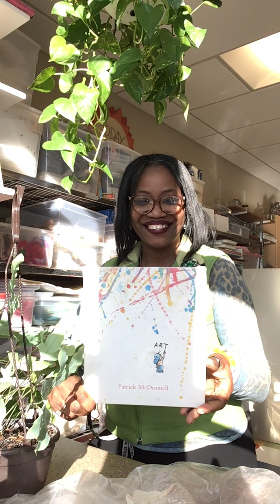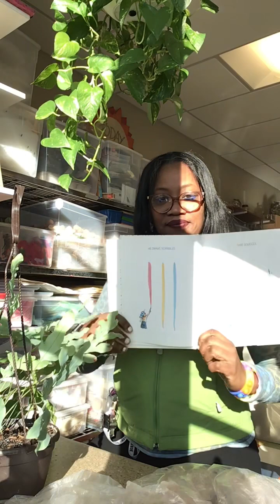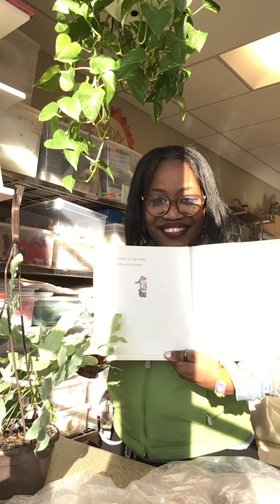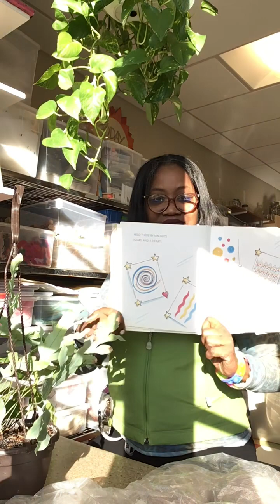Reading 1338 “Art”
Lovies, since I had the honor of substituting Art today I thought this book would be perfect.
Art is one of my favorite classes anything to do when I’m with my kids.
Lots of their work ends up on my refrigerator at home and some in my scrapbooks.
All unique bright, beautiful,bold and sometimes extremely funny.
There is no right or wrong way to Art.